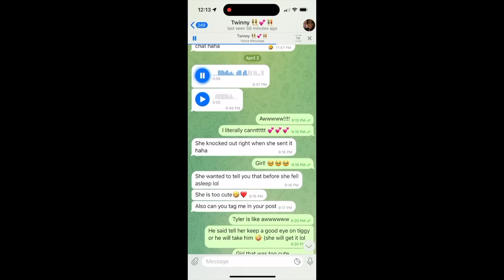My Boyfriend Met My Mom For The First Time ❤️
Truly blessed that we all had such a great time!

I'm Rebecca Your Realtor . On my channel, you will get a glimpse of my daily activities as a real estate agent, personal growth and some lifestyle. As your realtor, I am forever grateful of the opportunity to work with you on your real estate journey. But I'm much more grateful of the long-lasting relationship I have with them as a result of it.  🙂

Rebecca Your Realtor
PMB 88
1936 Bruce B. Downs Blvd.

— GET STARTED —
🏠 Check register for the next First Time Home Buyer Workshop!

for a FREE Home Valuation 👍